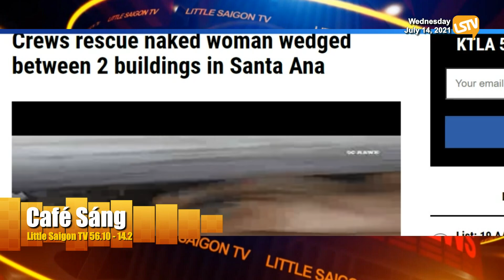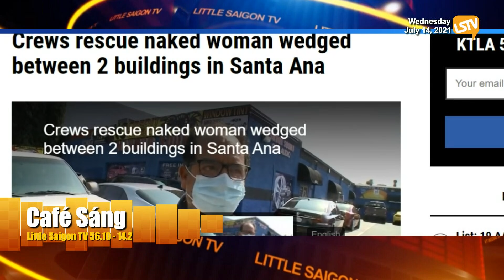Cà Phê Sáng Phần 2 (07-14-21) Tai nạn hy hữu: phụ nữ lọt vào khe hở giữa 2 tòa nhà